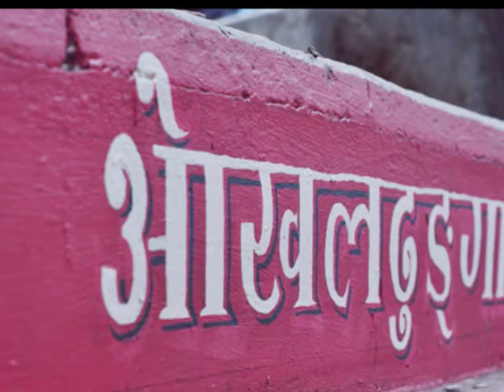MERO PYARO OKHALDHUNGA